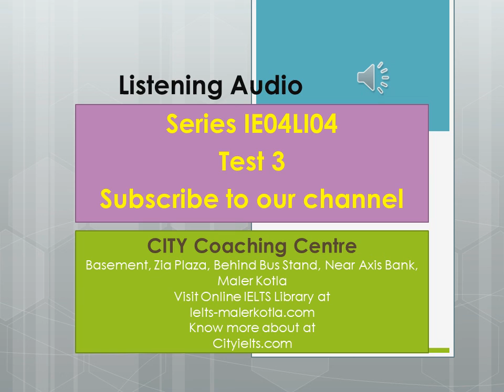IELTS listening IE04LI04 test 3